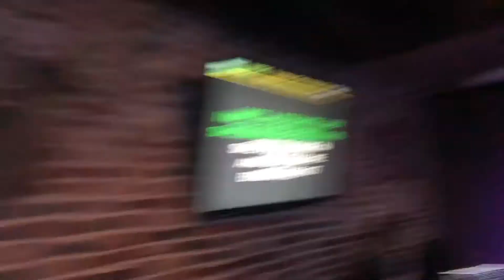Cola Algernon 04 (Visuals)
Takes place in Jan 2022  - Mar 2022,